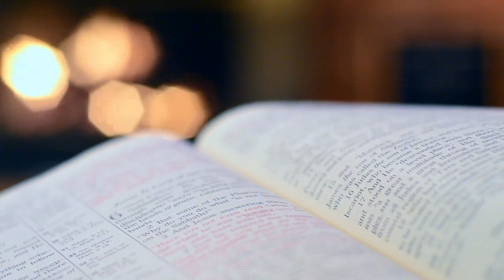The Guitarist/Stratosphere/DVD MASTER. HD Presonus Studio One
EarthWatch Studios.